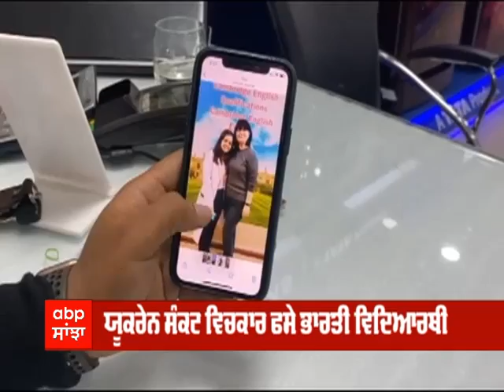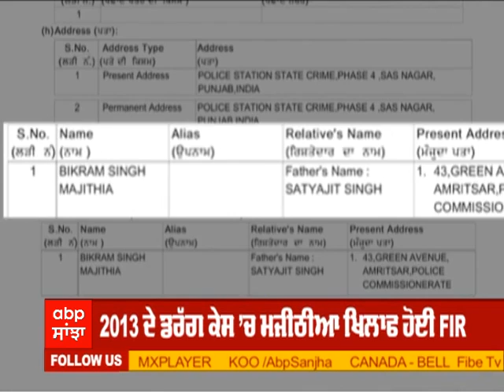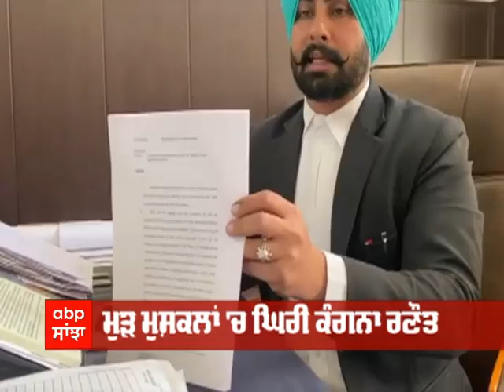FRONT FOOT: ਪ੍ਰਸਾਸ਼ਨ ਤੇ ਬਿਜਲੀ ਮੁਲਾਜ਼ਮਾਂ ਵਿਚਾਲੇ ਸਹਿਮਤੀ ਮਗਰੋਂ ਹੜਤਾਲ ਖ਼ਤਮ ।